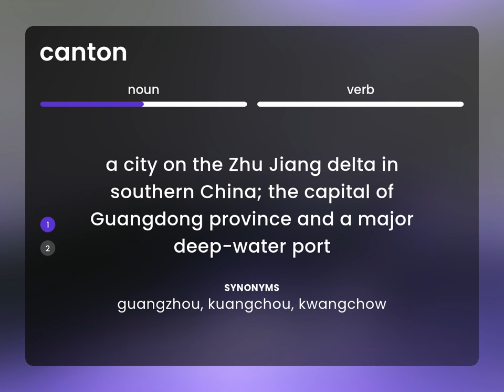Canton — meaning of CANTON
CANTON in the dictionary

Susan Miller (2023, March 9.) What does Canton mean?